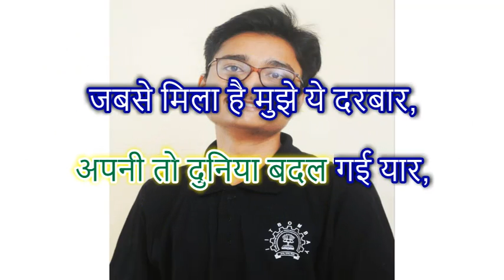Chandi chandi ho gayi karaoke demo ( high quality)